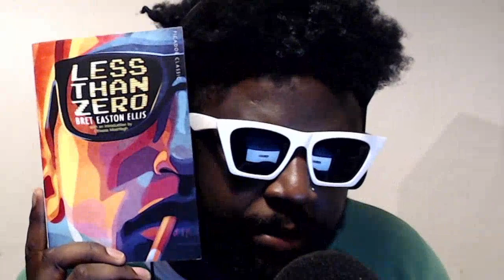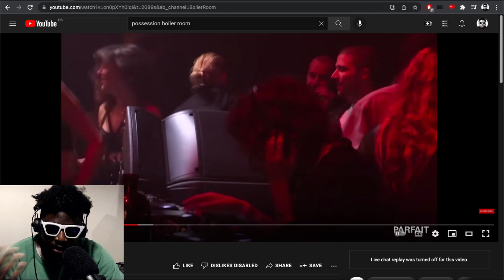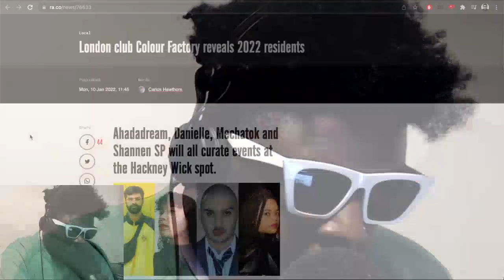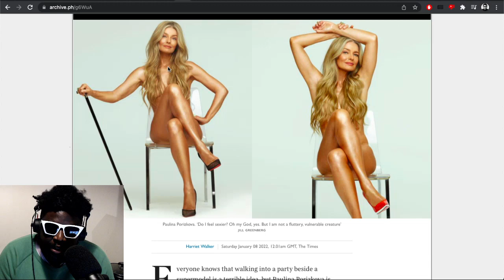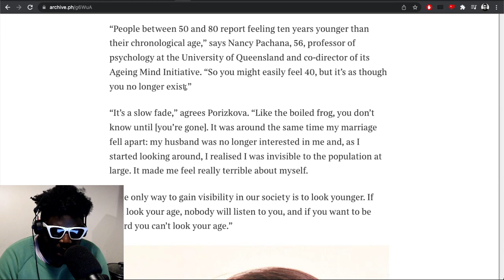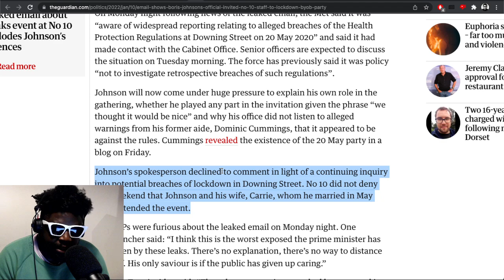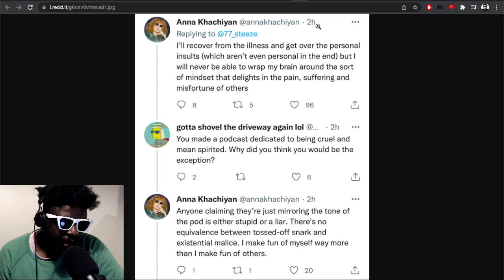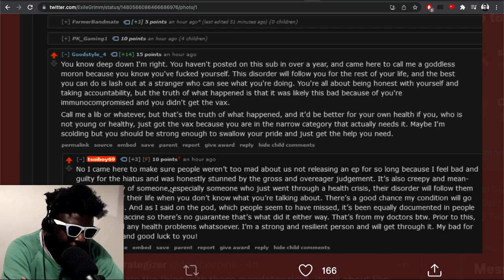Possession at E1, Paulina Porizkova, Anna K COVID, Boris Johnson & MORE | TAZS #538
Agostinho rambles about Paris-based techno party Possession coming to London's E1, the Colour Factory revealing their resident DJ lineup, Paulina Porizkova the 56-year-old former supermodel still begging for attention, Boris Johnson's 'BYOB' lockdown party, Anna K from 'Red Scare' getting COVID and more...